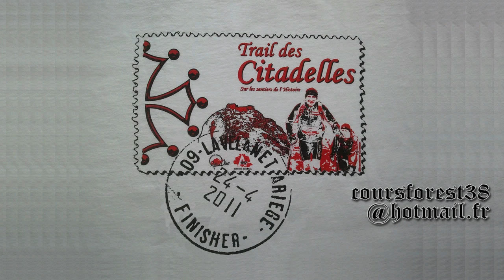Trail des Citadelles 2011 - Le film complet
Film complet de l'ambiance du week end et le parcours du 40km.
Dim 25 Avril 2010 à Lavelanet
Trail de 20, 40, 73km, superbe trail avec un peu moins de boue que l'an dernier.
Musiques : Adele - Rolling In The Deep; Mélissa NKonda - Nouveaux Horizons
TrailCitadelles2011Full_PE8-MPEG-HD720p30_2_AVS-HVDYT.avi